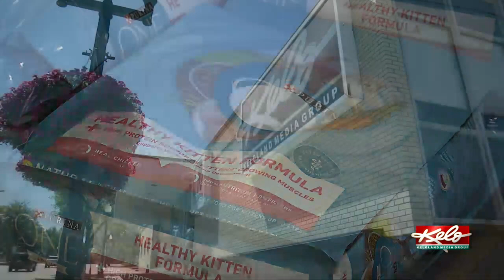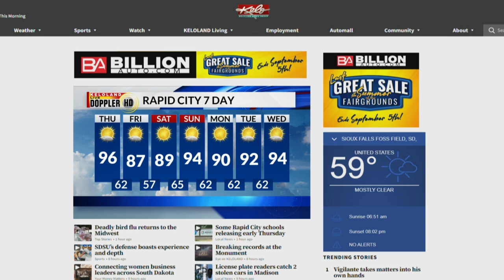Vigilante justice; homeowners oppose GFP campsite